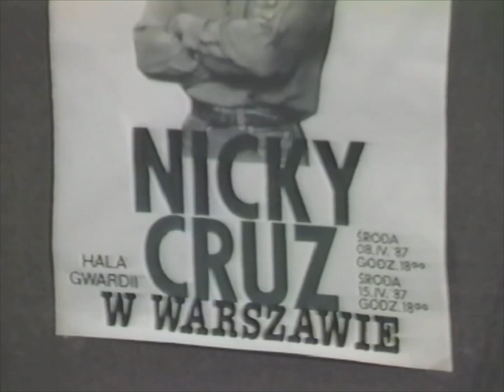Grupa Mojego Brata. Nicky Cruz - Warszawa. 1987.04.15